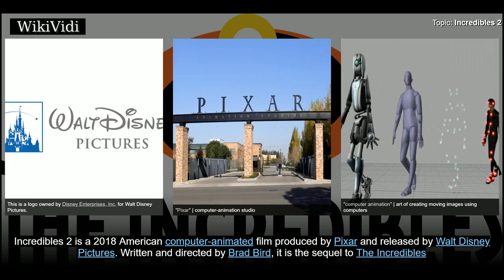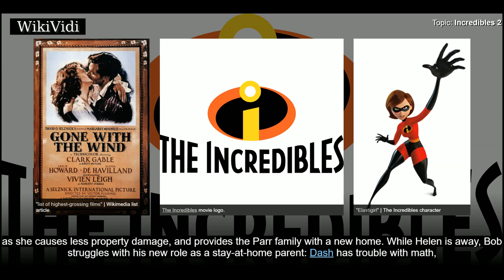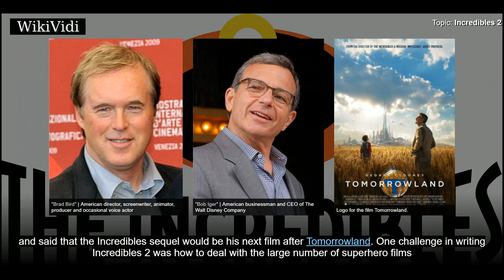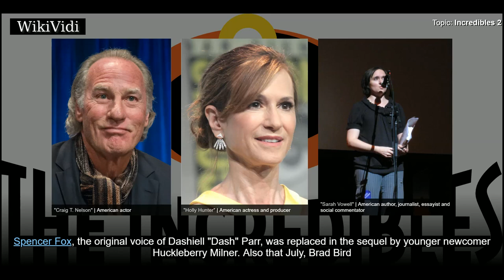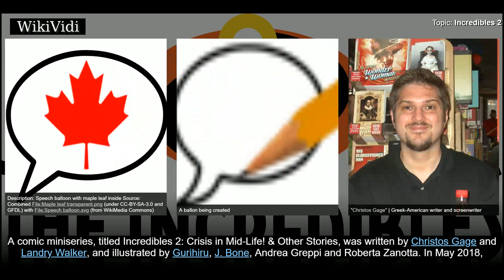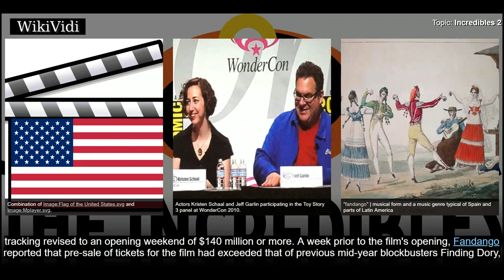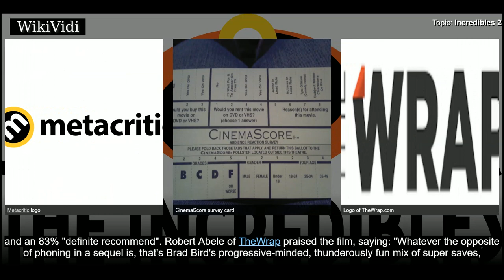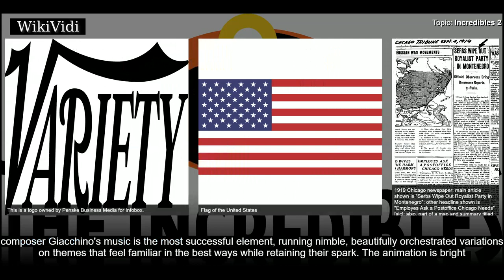INCREDIBLES 2 - WikiVidi Documentary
Incredibles 2 is a 2018 American computer-animated film produced by Pixar and released by Walt Disney Pictures. Written and directed by Brad Bird, it is the sequel to The Incredibles  and the second installment of the franchise. The story follows the Parr family as they try to restore public's trust in superheroes while balancing their family life, only to combat a new foe who seeks to turn the populace against all superheroes. Craig T. Nelson, Holly Hunter, Sarah Vowell and Samuel L. Jackson reprise their roles from the first film; newcomers to the cast include Huckleberry Milner , Bob Odenkirk, Catherine Keener and Jonathan Banks . Michael Giacchino returned to compose the score.  Following the success of The Incredibles, Bird postponed development on a sequel to work on other films. He attempted to distinguish the script from superhero films and superhero television series released since the first film, focusing on the family dynamic rather than the superhero genre.  Incredibles 2 p...

Shortcuts to chapters:
00:01:59  Plot
00:05:37  Development
00:09:19  Casting
00:10:19  Music
00:10:54  Release
00:11:31  Marketing
00:12:03  Merchandise
00:12:56  Box office
00:14:09  United States and Canada
00:17:16  Internationally

Copyright WikiVidi.